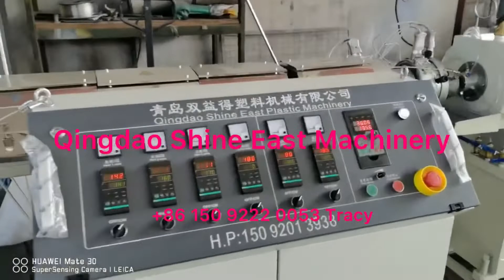PE spiral wrapping cable tidy making machine